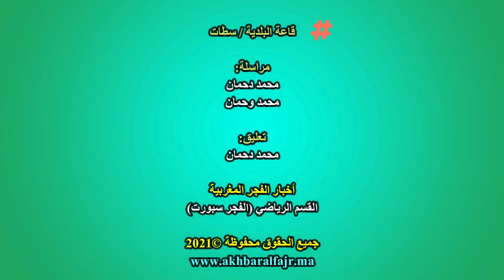الفوتسال : النصر السطاتي يضرب بقوة أمام مولودية خريبكة، وينتصر بخمس أهداف مقابل هدفين